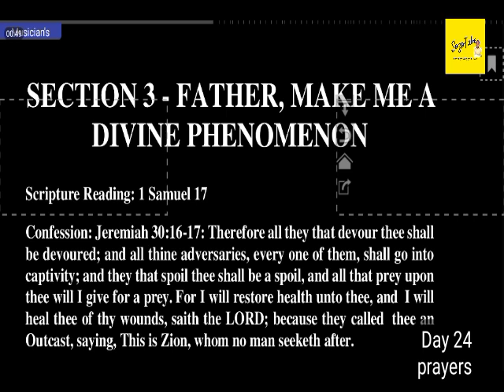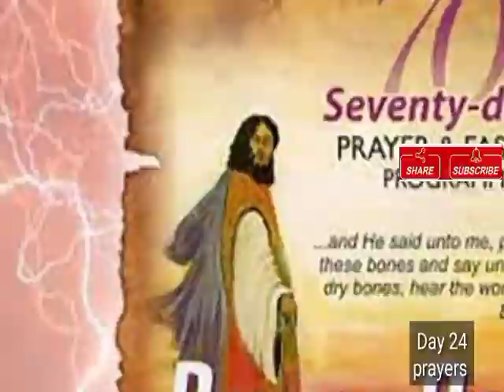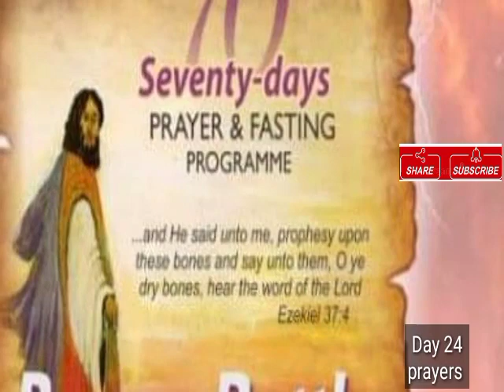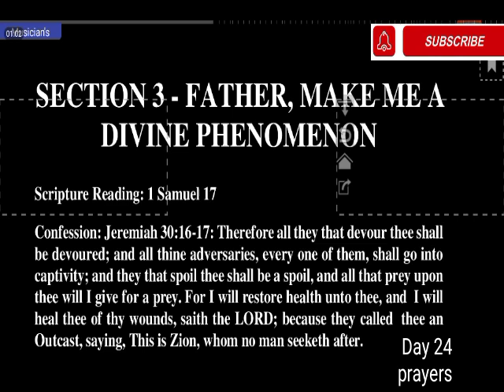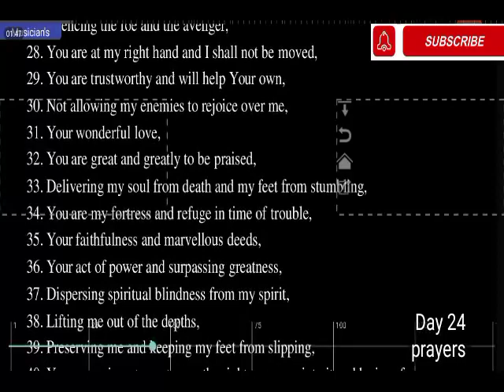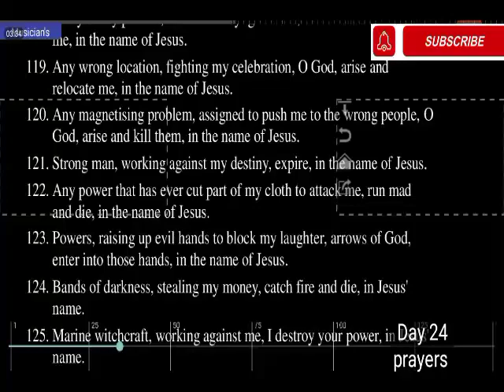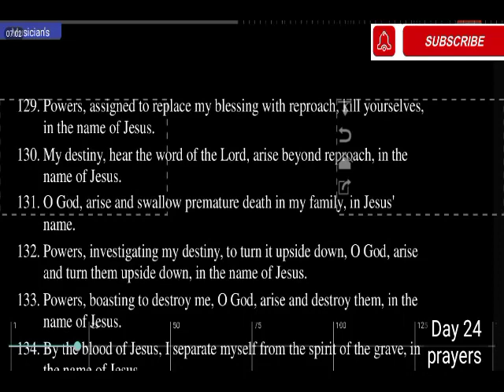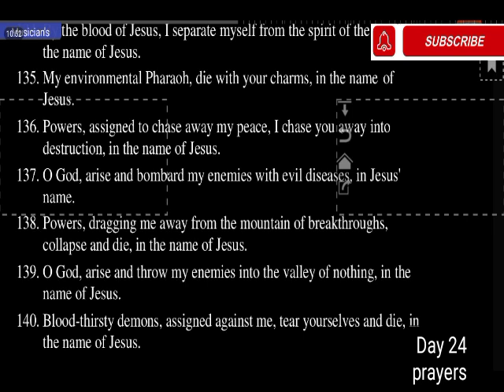Day 25 Prayers MFM 70 Days Prayer and Fasting Programme 2020 Edition: Prayer Battle Dr. D.K. Olukoya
Day 25 Prayers MFM 70 Days Prayer and Fasting Programme 2020 Edition: Prayer Battle Dr. D.K. Olukoya Mountain of Fire & Miracles Ministries 2020 Seventy Days Prayer and Fasting Programme.

Day 25 - Reading the Bible in 70 Days (Day 25 - 1 Chronicles 11:5-27:12) Devotional Songs Praise and Worship Prayers of Praise and Thanksgiving 113. Altar of God, swallow every poverty in my family, in the name of Jesus. 114. Every satanic obituary, fired against my finances, backfire, in Jesus' name. 115. Wicked sacrifices, offered to reduce me to nothing, backfire, in Jesus' name. 116. Powers, assigned to make me fish in the dead sea of life, die, in Jesus' name. 117. Powers, assigned to shorten my life with deadly sicknesses, die, in the name of Jesus. 118. Glory of my parents, swallowed by ignorance, break loose and locate me, in the name of Jesus. 119. Any wrong location, fighting my celebration, O God, arise and  relocate me, in the name of Jesus. 120. Any magnetising problem, assigned to push me to the wrong people, O God, arise and kill them, in the name of Jesus. 121. Strong man, working against my destiny, expire, in the name of Jesus. 122. Any power that has ever cut part of my cloth to attack me, run mad and die, in the name of Jesus. 123. Powers, raising up evil hands to block my laughter, arrows of God, enter into those hands, in the name of Jesus. 124. Bands of darkness, stealing my money, catch fire and die, in Jesus' name. 125. Marine witchcraft, working against me, I destroy your power, in Jesus' name. 126. O God, arise and let Your power sweep my enemies into the desert of destruction, in the name of Jesus. 127. I pronounce judgement on all witches and wizards working against me in the heavenlies, in the name of Jesus. 128. I shut down every witchcraft power assigned against me with the key of David, in the name of Jesus.